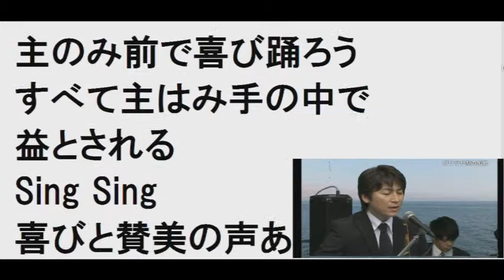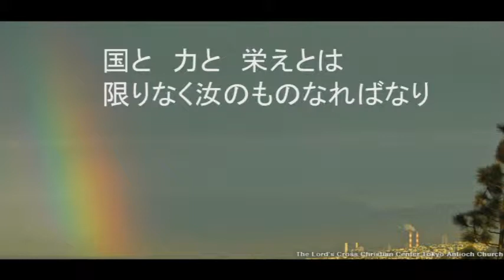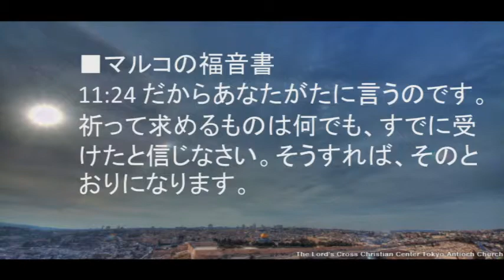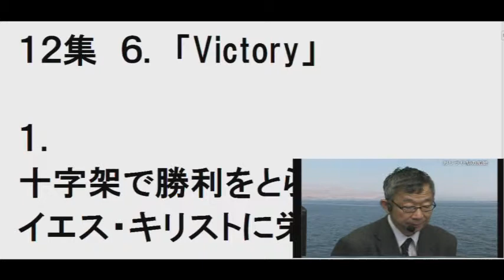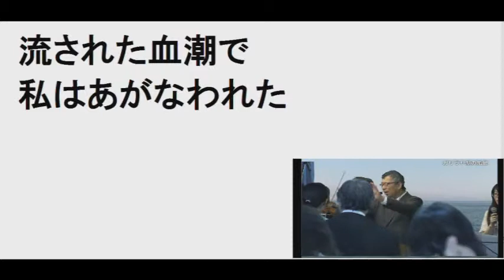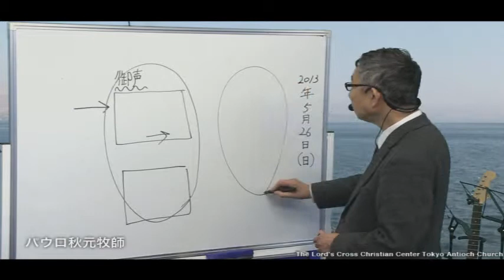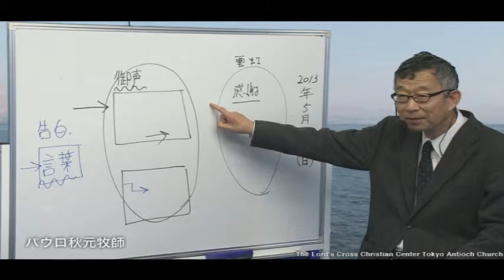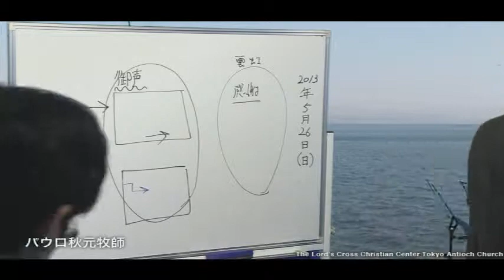2013.5/26 主日第3礼拝 同時通訳